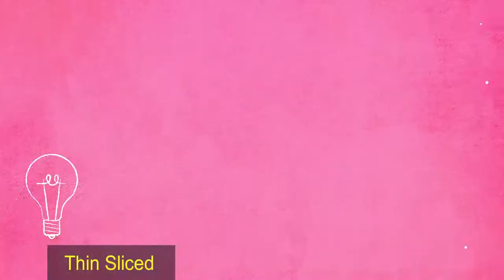[ Art Cooking ] Cách làm Mít Trộn Da Heo _ Green Jackfruit And Pork Skin Salat !